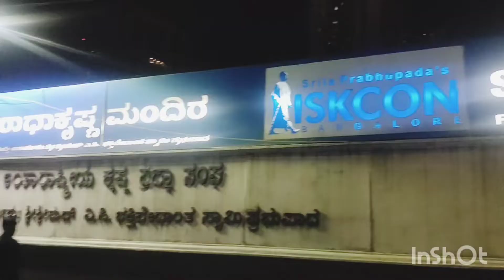Bangalore ISKON Temple l ISKON Temple l Radha Krishna Mandir l youtube l youtubevideo l